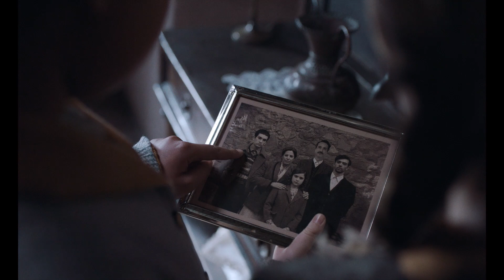L'HOME DELS NASSOS. Tràiler oficial. 19 de gener als cinemes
"L'HOME DELS NASSOS" és l'òpera prima d’Abigail Schaff i està protagonitzada per Pablo Derqui i Ivan Benet.

La pel·lícula és una drama d’època que combina aventura amb fantasia, i se serveix d’aquest ésser mitològic, un home visible només el 31 de desembre que té tants nassos com dies l’any, per bastir una història que connecta els anys 30 i els 60 i s’endinsa en la mentida i el silenci imposats durant dècades.

LHomeDelsNassos s'estrenarà el proper 19 de gener als cinemes.